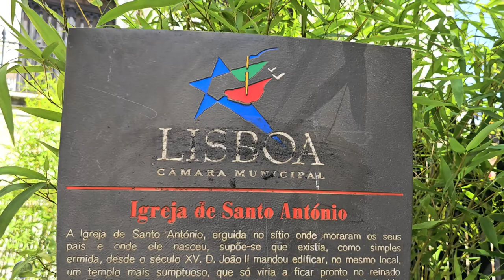Удивительные соборы Лиссабона😍Travel Vlog '24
Церковь Святого Антония, Санту-Антониу (порт. Igreja de Santo António) — католическая церковь в Лиссабоне, построенная на месте, где согласно традиции стоял дом, в котором родился святой Антоний Падуанский (в португальской традиции Антоний Лиссабонский, порт. Santo António de Lisboa).

The Church of Saint Anthony, Santo António (Portuguese: Igreja de Santo António) is a Catholic church in Lisbon, built on the site where, according to tradition, stood the house in which Saint Anthony of Padua (in Portuguese tradition, Anthony of Lisbon, Portugues: Santo António de Lisboa) was born.

Церковь Святой Магдалины, которая существует в настоящее время, является результатом нескольких реконструкций. Первоначальное сооружение было возведено в 1150 или 1164 году по приказу дона Афонсу Энрикеша. В 1363 году пожар полностью уничтожил церковь, и Фердинанд I Португальский приказал ее перестроить. В 1600 году церковь была частично разрушена циклоном. В 1755 году церковь была разрушена Лиссабонским землетрясением 1755 года. В 1783 году королеве Португалии Марии I пришлось снова перестраивать церковь. В 1833 году церковь претерпела некоторые изменения.

The Magdalene Church that currently exists is the result of several reconstructions. The original structure was erected in 1150 or 1164, by order of D. Afonso Henriques. In 1363, a fire completely destroyed the church, and Ferdinand I of Portugal had it rebuilt. In 1600 the church was partially destroyed by a cyclone. In 1755 the church was demolished by the 1755 Lisbon earthquake. In 1783 Queen Maria I of Portugal had to rebuild the church again. In 1833, the church underwent some changes.

00:00 Церковь святого Антония
02:10 Церковь Марии Магдалины